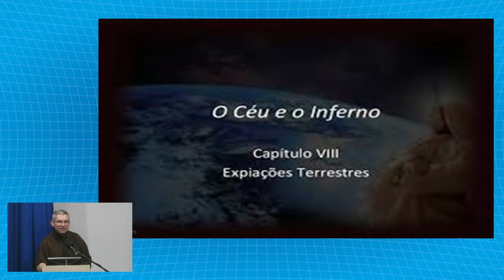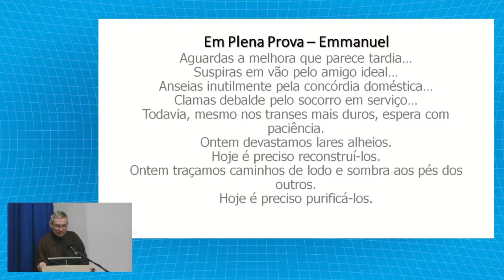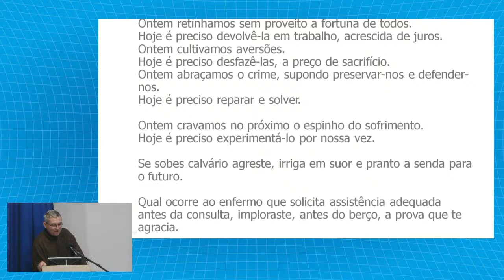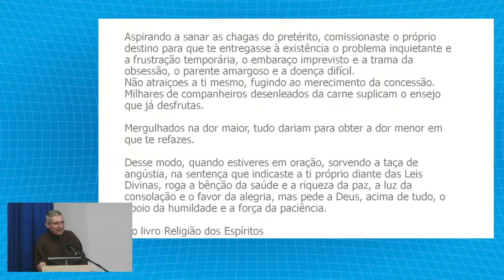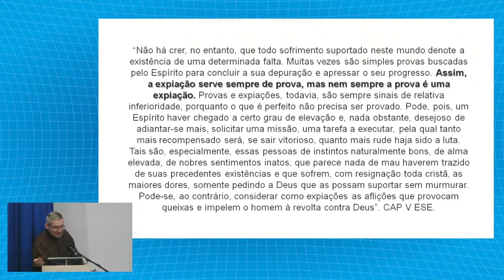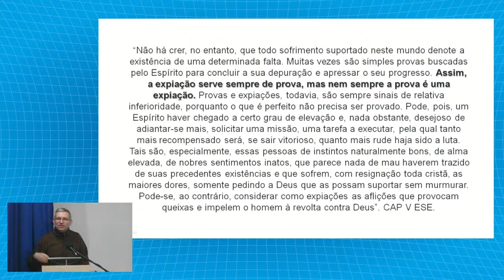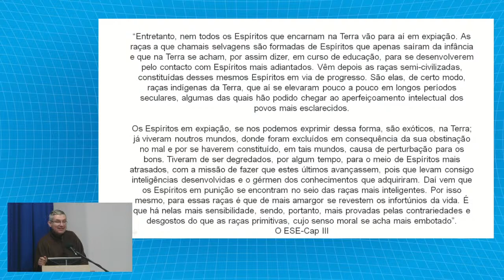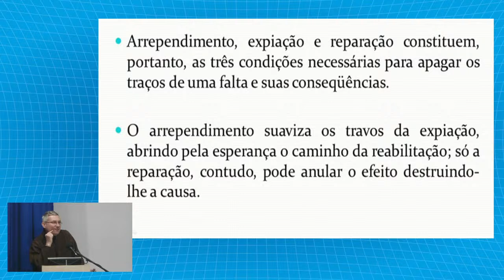EXPIAÇÕES TERRENAS Cristian Giovane